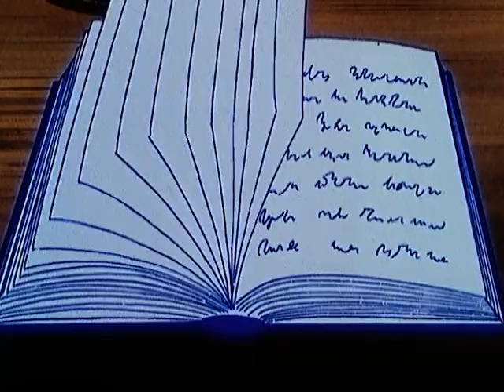LA LEGENDE DE BLANCHE NEIGE | Partie 40 | Épisode Complet | Français | The Legend Of Snow White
LEGEND OF SNOW WHITE. LA LEGENDE DE BLANCHE NEIGE. -Neige vivait la vie joyeuse jusqu'à ce que sa mère, reine Isabelle, est décédée. La méchante belle-mère essaie de se débarrasser de la jeune fille et ordonne le chasseur de la tuer. Blanche-Neige échappe. Elle commence à vivre dans la forêt et se faire des amis avec sept nains avec qui elle vit des aventures incroyables
Choisissez votre version de langue, regardez nos playlists, souscrivez-vous et profitez-en!